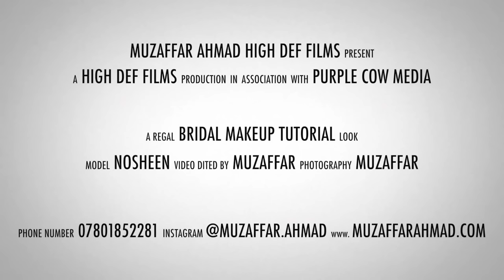Bridal Makeup by Tehmina Ahmad